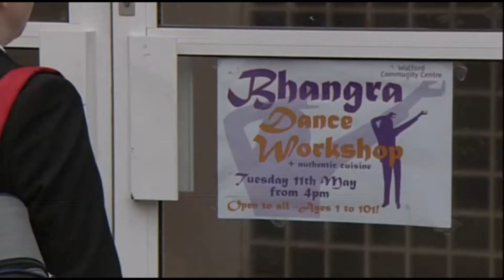Ben Mitchell 10th May 2010